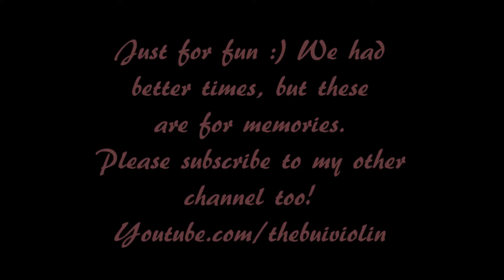Tales Runner Castle Henry Mighty Boss 1:01:89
For fun.
Tales Runner (OGPlanet) (comeback from gPotato)
10 Speed, I play old school max speed.
By: GW0WingHenry
Song: My L.O.V.E. - The League
For fun. Game was bugged.
Players were: Me, Mc2obaida, quest1977, Junsoo, echia, Panics, Quack, NerdFung